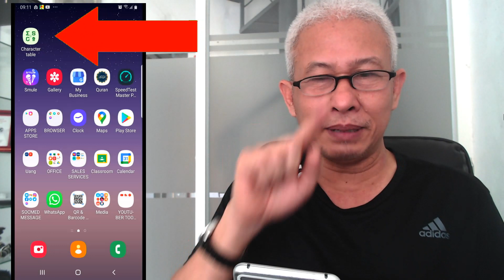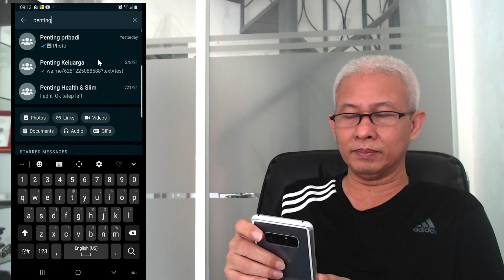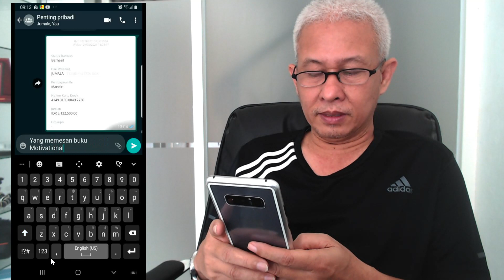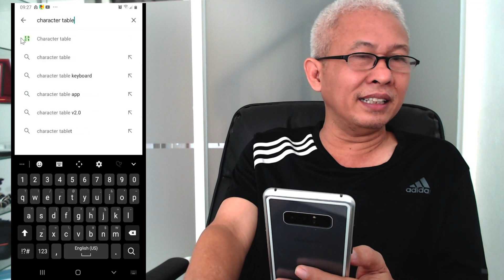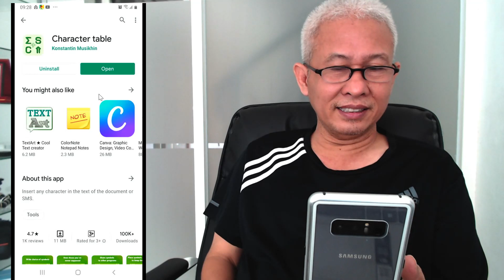MEMBERI TANDA CENTANG DI DAFTAR LIST WA | TUTORIAL WHATSAPP UNTUK PEMULA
Dengan aplikasi sederhan character table, yang ukurannya sangat mini, dan sangat mudah di install, kita bisa mendapatkan berbagai macam jenis simbol diantaranya tanda centang. Keistimewaan lain adalah, aplikasi ini juga menyediakan berbagai jenis huruf dari seluruh dunia mulai dari Arab, Latin, bahkan huruf Jawa hono no co ro ko pun ada.